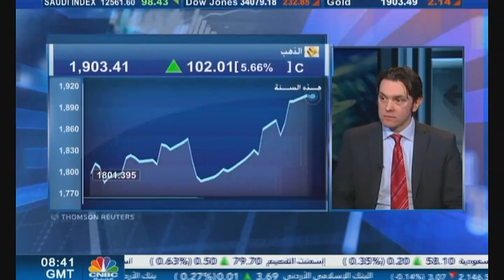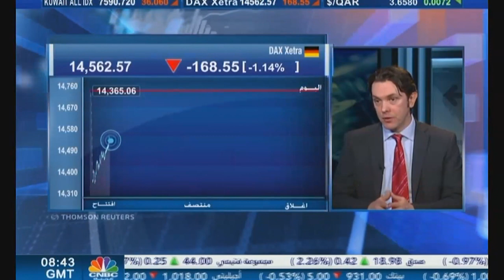التحليل اليومي للأسواق العالمية 22 فبراير 2022